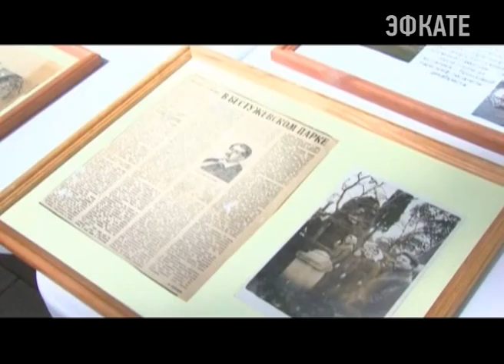Адлерский район 7 июня отметил свой 178 день рождения. Новости Сочи Эфкате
Праздничные мероприятия прошли в сквере Бестужева-Марлинского и парке культуры и отдыха. А начались торжества на территории Свято-Троицкого храма рано утром.
Сочи. Новости.
Телеканал Эфкате.